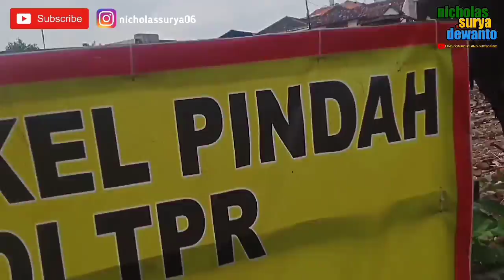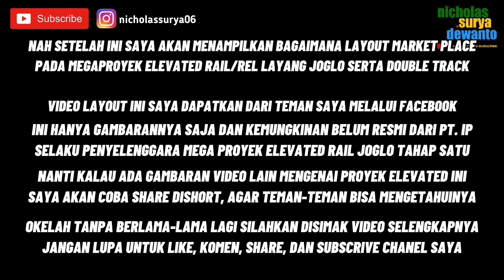SUDAH RATA DENGAN TANAH || UPDATE PROYEK ELEVATED RAIL JOGLO【PART 2】ᴴᴰ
Halo teman-teman selamat datang kembali divideo terrbaru saya. Nah divideo ini saya akan kembali mengupdatekan proyek Rel Layang Joglo atau yang lebih dikenal dengan Elevated Rail Joglo. Saya mengupdatekannya di sekitara Perlintasan 176 A/B Joglo. Sudah banyak perbedaan yang mulai nampak setelah lebih kurang sebulan saya tidak mengupdatekannya.

Antara lain yang bisa terlihat secara langsung :
1. Bangunan-bangunan liar yang berdiri di sebelah kanan dan kiri rel lintas Solo Balapan - Kadipiro sudah mulai dirobohkan dan diratakan dengan tanah.
2. Selokan di petak JPL 176 A/b mulai dikeruk dan dibersihkan.

Saya dapat info kalau peletakan batu pertamanya akan dimulai akhir bulan Desember 2021 dan paling lambat Januari 2022. Nanti jika ada update terbaru lagi saya akan updatekan...

Informasi Detail :
🎥 : - Oppo A12
📍 : JPL 176 A/B Joglo

Editing : VSDC Free Editor Video
Sound  : -

Bagi teman-teman yang penasaran bagaimana keadaan terkininya, simak video ini sampai selesai.